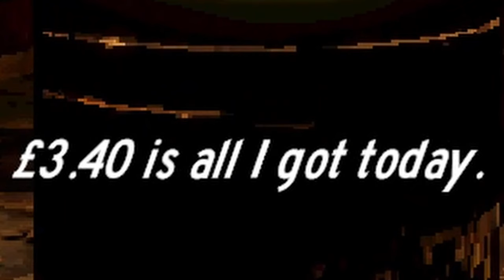"It Follows" Horror Game Spinoff!?